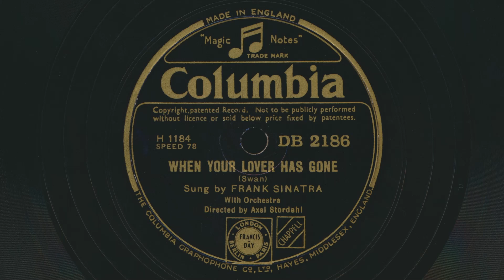1945 FRANK SINATRA When Your Lover Has Gone - 78 RPM Record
Frank Sinatra – When Your Lover Has Gone
 Sung by Frank Sinatra with Orchestra Directed by Axel Stordahl
 Written by Einar Aaron Swan
 78 RPM audio transfer from the Bowness Arts' collection of vintage records.

Frank Sinatra – When Your Lover Has Gone / She's Funny That Way
Label: Columbia – DB 2186 (UK)
Format: Shellac, 10", 78 RPM
Released: 1945
Genre: Jazz, Pop
Style: Vocal
Other side of this record: When Your Lover Has Gone / She's Funny That Way

Frank Sinatra, born Francis Albert Sinatra on December 12, 1915, was an American singer, actor, and producer who became one of the most popular and influential entertainers of the 20th century. He was born in Hoboken, New Jersey, to Italian immigrants and started singing professionally in his teens. Sinatra's big break came in 1935 when he joined the Harry James Orchestra. In 1939, he joined the Tommy Dorsey Orchestra and quickly became its lead vocalist. He made his first solo recordings in 1942 and soon after signed a contract with Columbia Records. Sinatra's popularity grew rapidly during the 1940s, and he became known as the "Voice of the Century." He had numerous hit songs, including "I've Got You Under My Skin," "My Way," and "New York, New York." He also starred in numerous films, including "From Here to Eternity," for which he won an Academy Award for Best Supporting Actor. In the 1950s, Sinatra's career hit a rough patch, but he bounced back in the 1960s with the help of the Rat Pack, a group of entertainers that included Davis Jr. and Dean Martin. Sinatra continued to perform and record music throughout the 1970s and 1980s, but his health began to decline in the 1990s, and he had made no public appearances following a heart attack in February 1997. Sinatra died at Cedars-Sinai Medical Center in Los Angeles on May 14, 1998, aged 82, leaving behind a vast catalogue of recordings and a reputation as one of the greatest singers of all time. Sinatra's influence can be heard in the work of countless musicians. His legacy as a singer, actor, and cultural icon continues to inspire new generations of artists and fans.